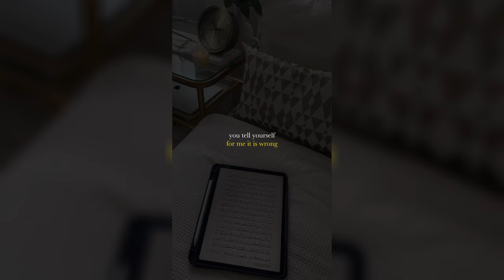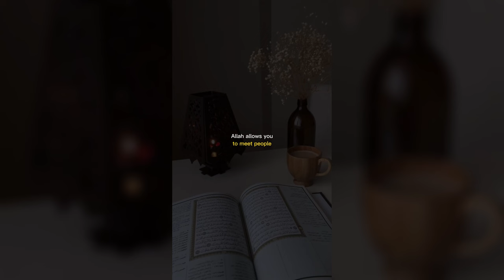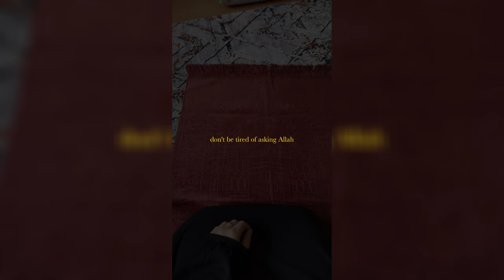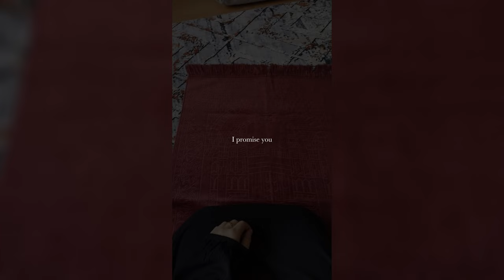Islamic Reminder to get closer to Allah | Tiktok Compilation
Muslim tiktok compilation | Tiktok compilation (emotional) / Muslim reminders tiktok
Islamic tiktok reminders | Islamic tiktok compilation | Islamic tiktok compilation